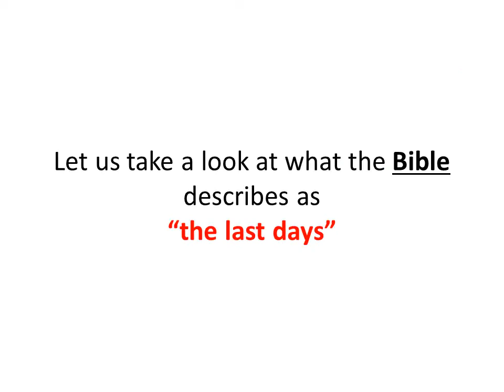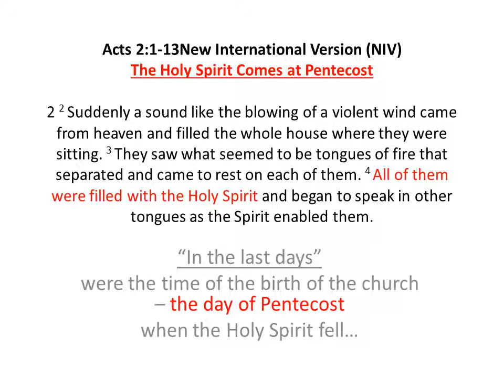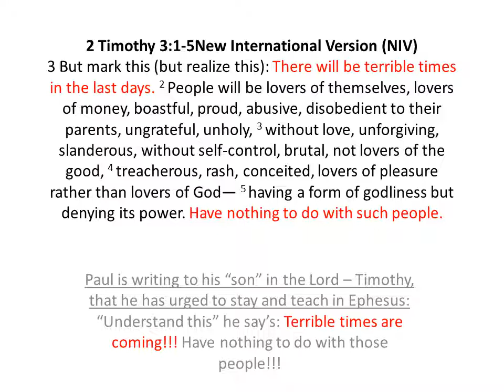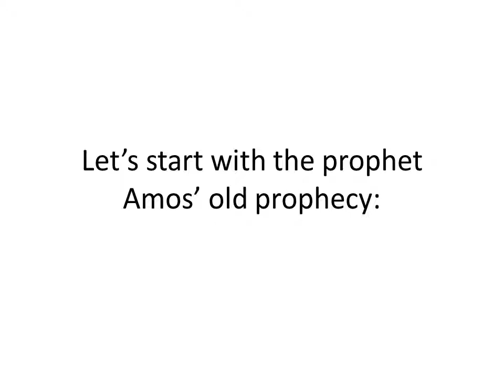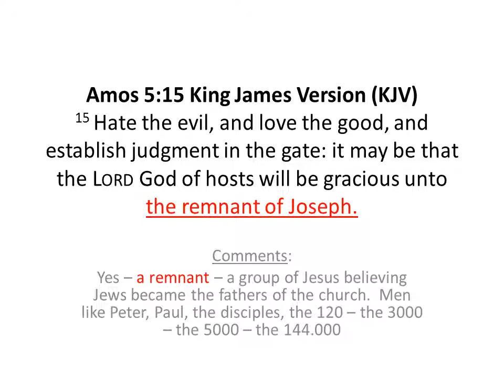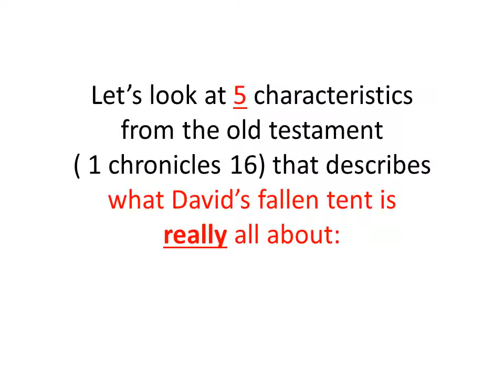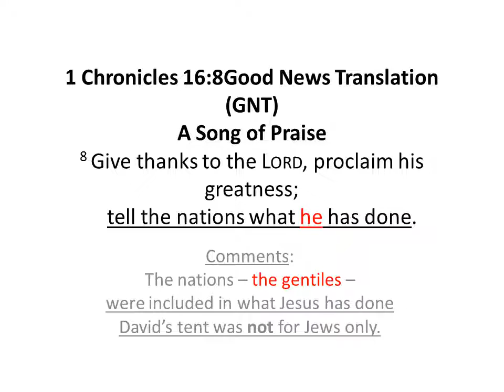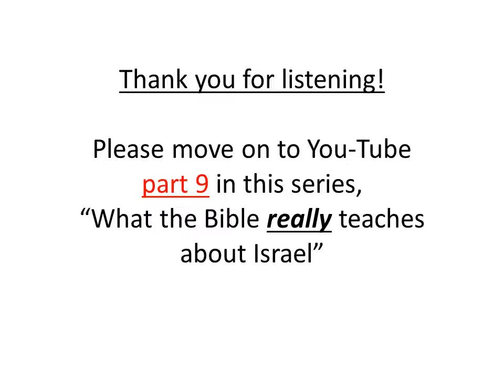What does the Bible really teach about Israel Part 8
Is your Israel theology built on the Bible or on religious / political propaganda?